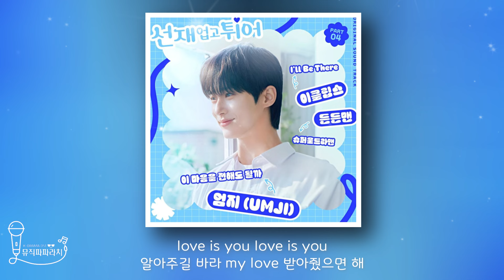[선재 업고 튀어 OST Part.4] 01. 엄지 (UMJI) - 이 마음을 전해도 될까 (Lyrics)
[선재 업고 튀어 OST Part.4] 01. 엄지 (UMJI) - 이 마음을 전해도 될까

자체 최고 시청률을 경신하며 인기 고공행진을 시작한 tvN ‘선재 업고 튀어’가 애틋한 설렘 무드 가득한 새로운 OST를 선보인다.

엄지 (UMJI)의 ‘이 마음을 전해도 될까’는 통통 튀는 편곡과 사랑스러운 가사가 어우러져 설레는 마음을 리얼하게 담은 곡으로, 사랑이라는 감정에 익숙하지 못한 모습을 ‘이 마음을 전해도 될까’라는 제목으로 표현했다. 또 누구든지 한 번쯤 회상할 만한 첫사랑의 감정을 불러일으켜 공감대를 형성하며 커져버린 마음을 어쩔 줄 몰라 하는 사랑 이야기를 그린다.

마지막으로 이클립스의 ‘I’ll Be There’는 지난 2001년 발표된 이브의 원곡을 리메이크한 버전이다. 기타, 베이스, 드럼으로 심플하게 구성된 록 장르의 곡으로 감성적인 전반부에 이어 후렴부터 폭발적으로 터져 나오는 기타 사운드와 함께 시원한 록 사운드를 느끼게 한다.

[Credits]

1. 이 마음을 전해도 될까
Lyrics by 박우상, 성유진
Composed & Arranged by 박우상, Siu, 성유진

Keyboard by 성유진
Guitar by 유지훈
Bass by 심석우
Drums by 박우상
Strings by 성유진
Synth by 심석우

Recorded by 엄세현 @GCA Studio
Mixed by 박우상
Mastered by 박준 도정회 @SoundMAX

OST Producer 김정하, 이다임, 송예진, 이주미 @CJ ENM